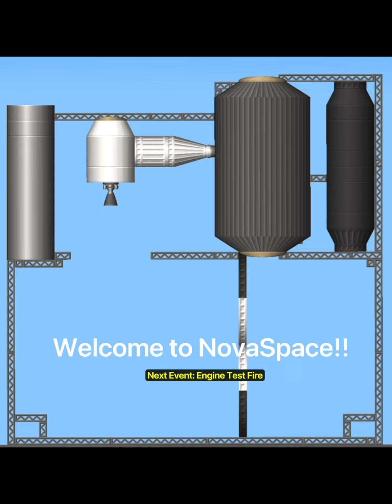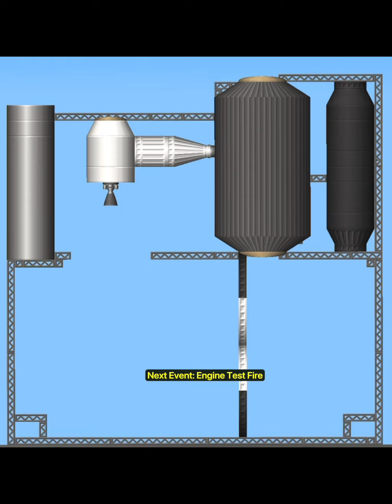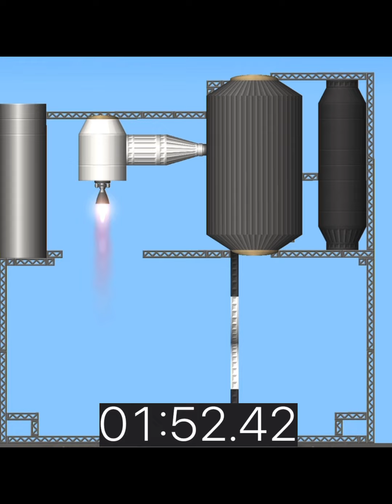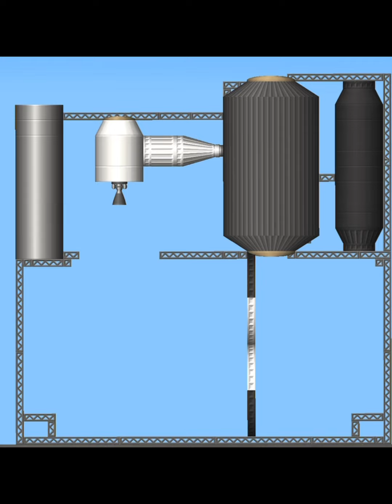NovaSpace E1P Engine firing test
Friday, August 12, Exactly on 11:10 (PST) NovaSpace Test fired their fully 3D printed E1P engine (Engine 1 Powerae)
The CEO Mark Billings said “Our E1P Engine has successfully test fired without any failures. This engine will later be used in maiden flights. But we still have a lot of time to test other engines. NovaSpace will be the future of space exploration, but with a cheaper price”